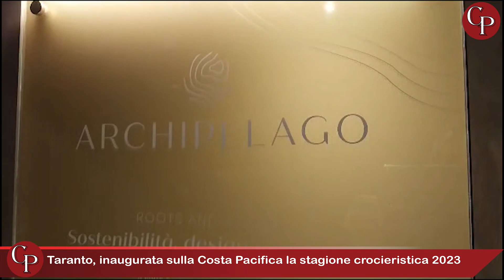Taranto, inaugurata sulla Costa Pacifica la stagione crocieristica 2023